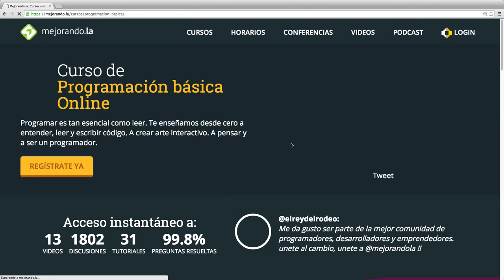Apps.co - Cámara de Comercio de Bucaramanga - Fase: Crecimiento y Consolidación